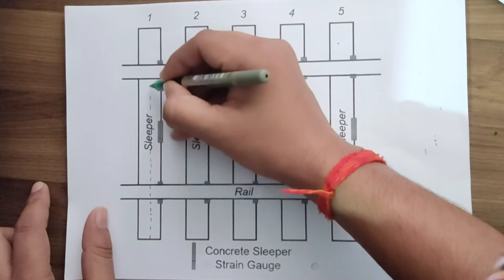MG line| BG line |NG line |railway gauge conversion work | railway speed of BG and meter gauge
meter guag
broad guage
nano guage
              √√ My Channel Top Videos √√√